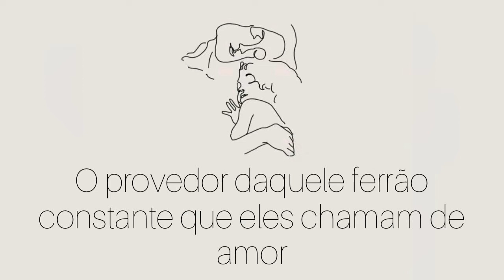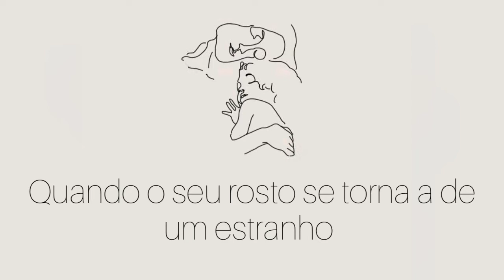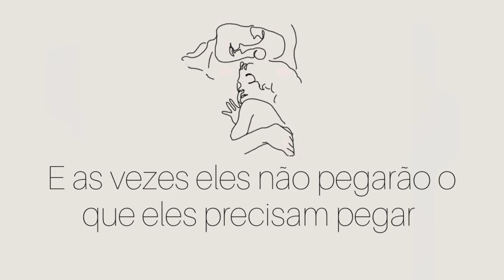Daughter - Mothers × tradução ❤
Alguma sugestão de música pra traduzir? Deixa nos comentários

Se acharem algum erro na tradução podem me corrigir!

Letra:
You will grow all you need to grow inside my spine
And then take what you need to take, what's yours is mine
And then just give all you want of it to some new thing
I'll stay here, the provider of that constant sting they call love
They call love

You will drain all you need to drain out of me
All the colors have washed away, no more rosy sheen
Not just a pale isolated shallow water place
Oh what a place I call myself
I call myself

Oh love all you need to love before it goes
When your face becomes a stranger's I don't know
You will never remember who I was to you
Carried in the womb
I'm called mother
I'm called mother
They're called home
They're called home
They're called
They're called
Mothers
Mothers

Give all you need to give
And sometimes they won't take what they need to take
The strangest chemical reaction
Inside of her brain, no she's not the same
No she's not the same